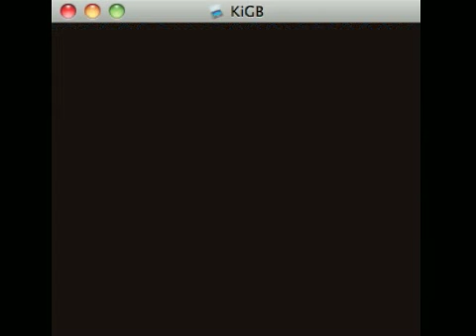Lets Play Pokemon Red: Victory Road FAILURE Part 30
In this episode we go through Victory Road and start beasting and I HATE DIG SOMETIMES!

Pokemon is the property of Nintendo.